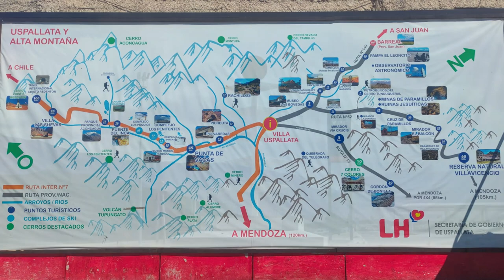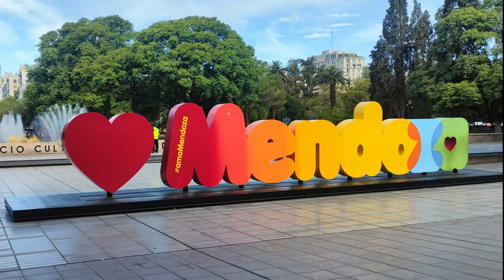Argentina Ruta Nacional 7 - Road Drive RN 7- Relax | Larwo On Tour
Embark on a journey along Ruta National 7 in Argentina. Hear the great sound and enjoy the wonderful relaxed landscape.

This video is absolutely perfect as a peaceful background for resting, working, relaxing, meditating and sleeping. It creates a relaxed atmosphere like driving yourself, where you feel free from stress and fatigue. Reduce stress and feel happier in minutes.

TV screensaver for any waiting room, office, workshop, taller, restaurant, barbershop... Play it on your ROKU TV, Apple TV or on any Android TV...